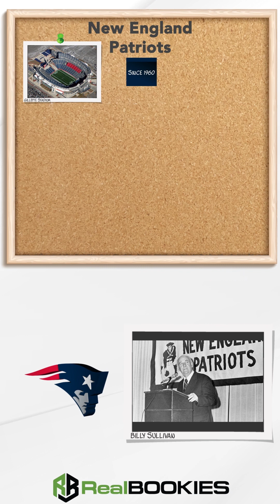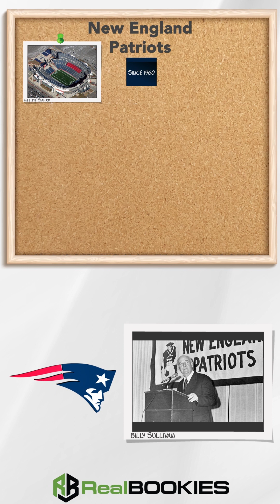New England Patriots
If you want to learn more about this team go

00:02 The New England Patriots
00:25 Gillette Stadium
01:33 Why The Patriots and Who Are They?
02:16 Historical Records of the New England Patriots
02:06 Final Patriots Tidbits